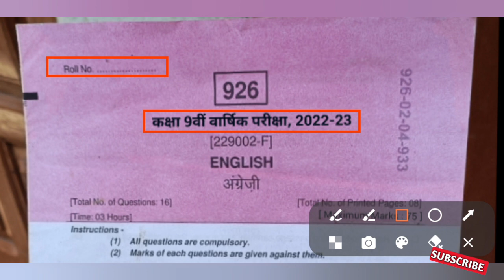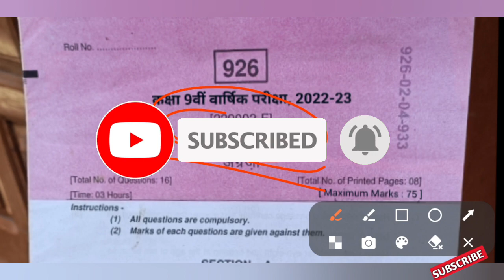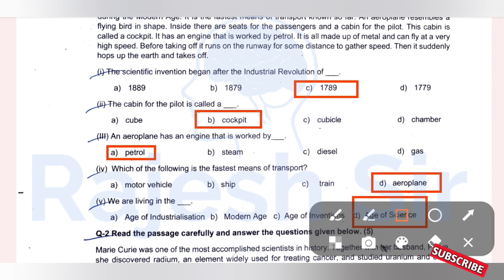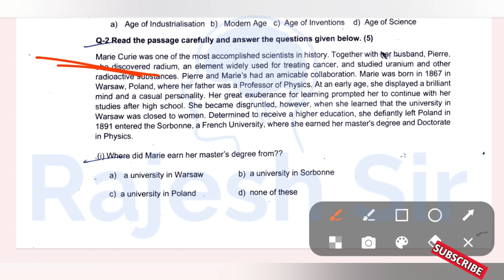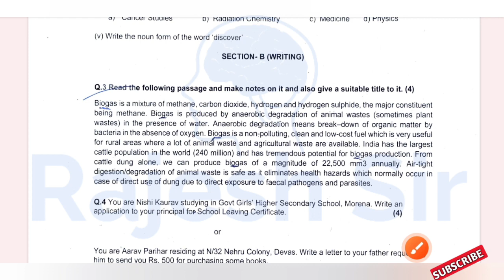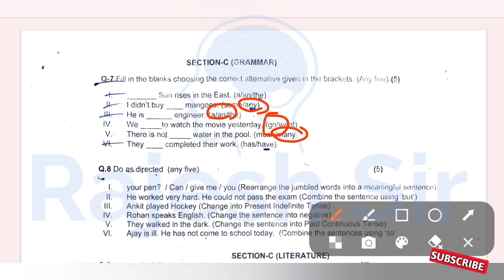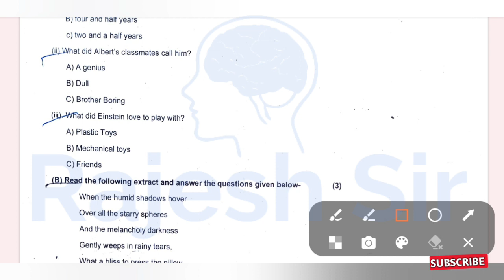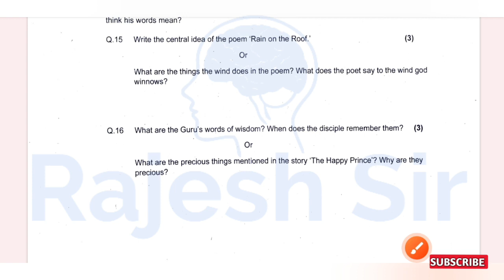कक्षा 9 का अंग्रेजी का पेपर वार्षिक परीक्षा 2023 | class 9th english ka paper varshik pariksha 2023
वार्षिक परीक्षा 2023 कक्षा 9 अंग्रेजी के आई एम पी प्रश्न

वार्षिक पेपर की pdf के लिए टेलीग्राम ज्वाइन करें

कक्षा 9 अंग्रेजी अति महत्वपूर्ण प्रश्न वार्षिक परीक्षा 2023

वार्षिक परीक्षा 2023 कक्षा 9 अंग्रेजी अति महत्वपूर्ण प्रश्न

कक्षा 9 अंग्रेजी के अति महत्वपूर्ण प्रश्न वार्षिक परीक्षा 2023

वार्षिक परीक्षा 2023 कक्षा 9 अंग्रेजी आई एम पी प्रश्न

varshik pariksha varshik paper 2023
class 9th

वाषिर्क परीक्षा 2023 कक्षा 9

वार्षिक पेपर

क्लास 9 वार्षिक परीक्षा 2023

वार्षिक परीक्षा

rajesh sir

9th class english paper 2023

varshik paper

9th class varshik pariksha 2023

rajesh sir

9th class english paper 2023

 कक्षा 9वी अंग्रेजी का पेपर वार्षिक परीक्षा

 वार्षिक परीक्षा कक्षा 9 वीं अंग्रेजी

 class 9 english paper 2022 annual

class ninth ka english ka paper

kaksha navi english ka paper

 varshik pariksha kaksha navi english

 अंग्रेजी का पेपर कक्षा 9वी का अंग्रेजी का पेपर
2023

 9 class english paper 2023

angreji first annual exam 2023

kaksha 9 2023 english ka paper

kaksha navi varshik pariksha 2023

ninth class ka paper 2023

कक्षा 9वी का पेपर अंग्रेजी

कक्षा 9वी का पेपर इंग्लिश

कक्षा 9वी वार्षिक परीक्षा इंग्लिश का पेपर

वार्षिक परीक्षा 2021 कक्षा 9वी विष...

21 march paper

9th class ka english ka pape...

9th english paper varshik 2022

 9th class english paper 2023

class9th paper english2023

9th ka english ka paper

class 9 english final exam questions paper

वार्षिक परीक्षा

9 class english paper 2023

class 9 english annual exam